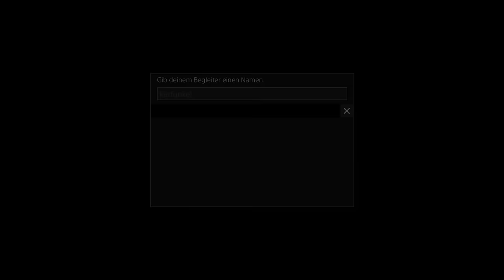Gregor testet die Platinum Demo von Final Fantasy XV (Review)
Nach Episode Duscae gibt es mit der Platinum Demo eine weitere Vorschau auf Final Fantasy XV, hier im ausführlichen Review.